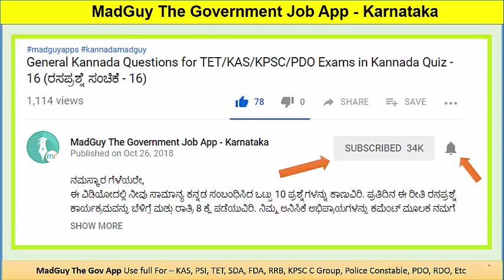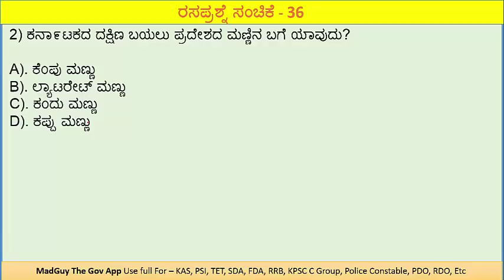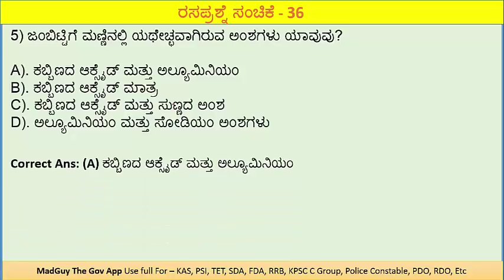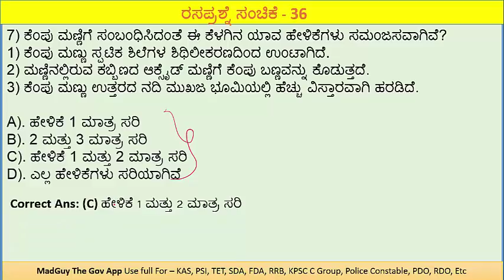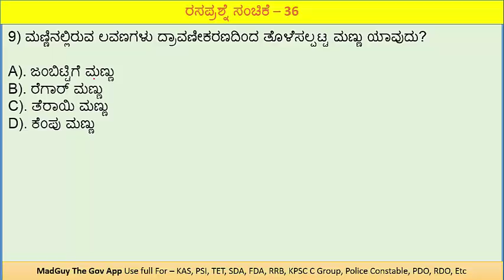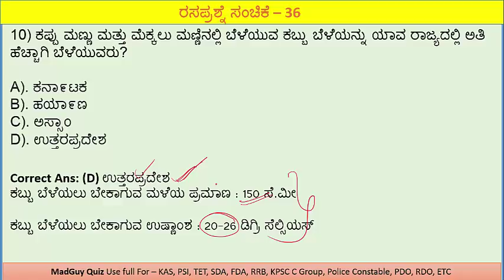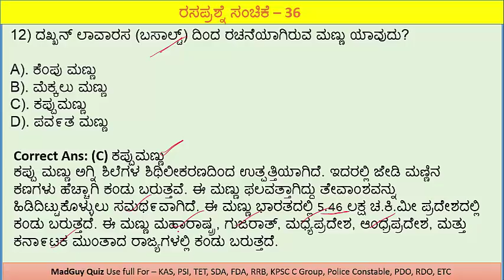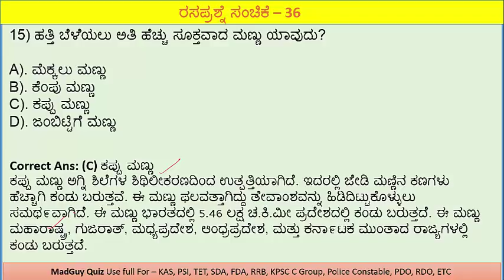ಭಾರತದ ಮಣ್ಣುಗಳು: Indian Soil Questions for TET/KAS/KPSC/PDO Exams in Kannada Quiz - 36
ನಮಸ್ಕಾರ ಗೆಳೆಯರೇ,
ಈ ವಿಡಿಯೋದಲ್ಲಿ ನೀವು ಭಾರತದ ಮಣ್ಣುಗಳ ಸಂಬಂಧಿಸಿದ ಒಟ್ಟು 10 ಪ್ರಶ್ನೆಗಳನ್ನು ಕಾಣುವಿರಿ. ಪ್ರತಿದಿನ ಈ ರೀತಿ ರಸಪ್ರಶ್ನೆ ಕಾರ್ಯಕ್ರಮವನ್ನು ಬೆಳಿಗ್ಗೆ ಮತ್ತು ರಾತ್ರಿ 8 ಕ್ಕೆ ಪಡೆಯುವಿರಿ. ನಿಮ್ಮ ಅನಿಸಿಕೆ ಅಭಿಪ್ರಾಯಗಳನ್ನು ಕಮೆಂಟ್ ಮೂಲಕ ನಮಗೆ ತಿಳಿಸಿರಿ.
ಧನ್ಯವಾದಗಳು.